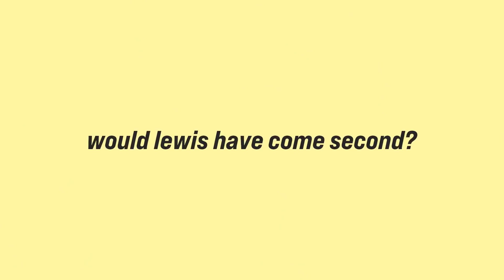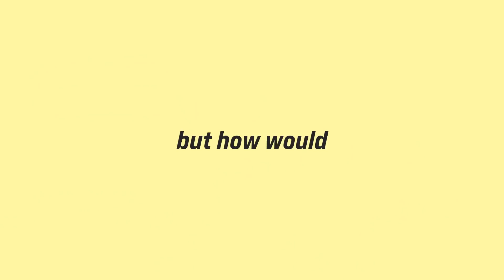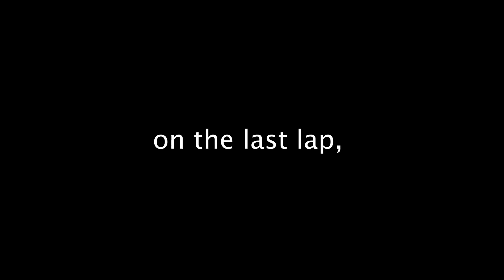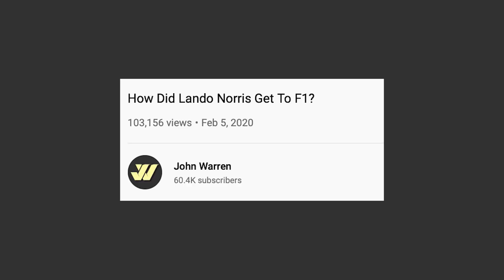A Season of Questions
This is the last video on the 2021 season, I promise 😅

There were so many variables that went into Max Verstappen winning the 2021 Formula One championship, but at the same time there were so many that could have led to Lewis Hamilton winning it. In this video I try to ask every single big one.

Soundtrack:
Ricochet - oomiee
Gotta be my Someone - Tape Machines
Late Start - Damma Beatz